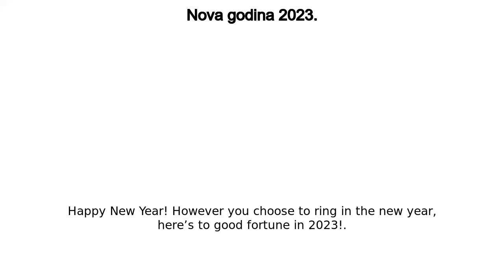Nova godina 2023.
new-years-day-2023

Happy New Year! However you choose to ring in the new year, here’s to good fortune in 2023!